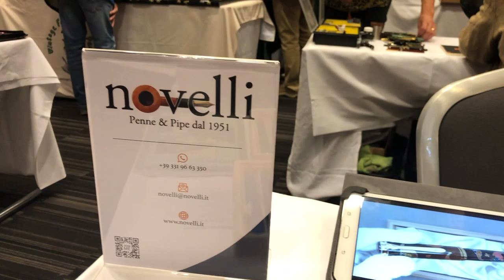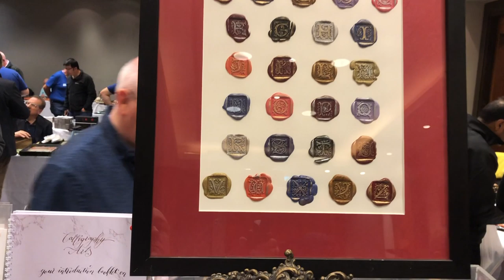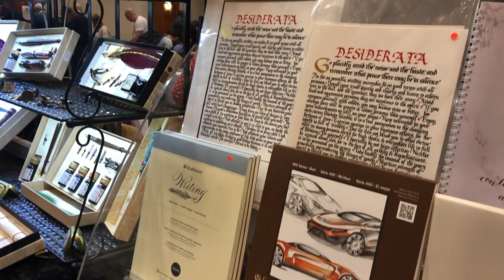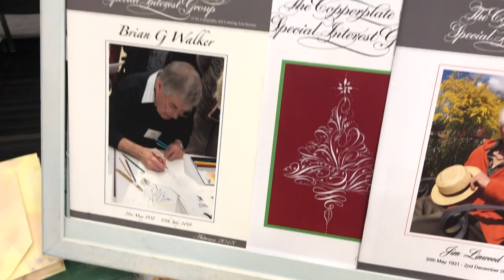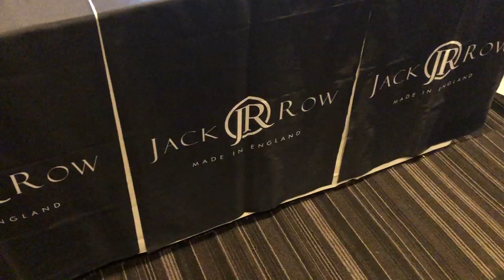London Pen Show - October 2019 Part 2 of 3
In this video I visit the London International Pen Show in October 2019.